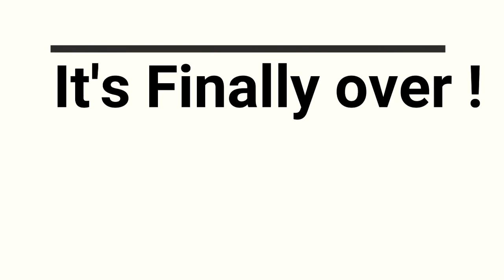Kelissa Bass - Documentary Trailer